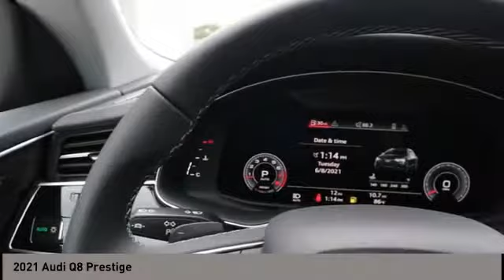2021 Audi Q8 San Antonio TX 0D034273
2021 Audi Q8 Prestige

Audi Dominion
 21105 IH 10

Check out this 2021! From front to rear, this model exhibits grace and agility. Turbocharger technology provides forced air induction, enhancing performance while preserving fuel economy. All of the premium features expected of an Audi are offered, including: front dual-zone air conditioning, power door mirrors and heated door mirrors, and more. Smooth gearshifts are achieved thanks to the refined 6 cylinder engine, and load leveling rear suspension maintains a comfortable ride. Well tuned suspension and stability control deliver a spirited, yet composed, ride and drive Wed also be happy to help you arrange financing for your vehicle. Please dont hesitate to give us a call.